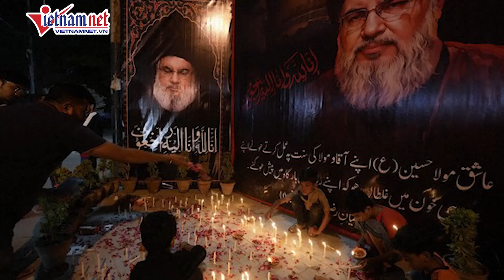18 người thiệt mạng, hàng chục người bị thương trong một cuộc không kích mới của Israel | VietNamNet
Ngày 6/10, hãng thông tấn Wafa của Palestine đưa tin Israel đã không kích một đền thờ Hồi giáo ở Dải Gaza khiến ít nhất 18 người thiệt mạng và hàng chục người khác bị thương.

Trong một tuyên bố sau đó, quân đội Israel xác nhận đã tiến hành một cuộc tấn công chính xác nhằm vào các thành viên Hamas đang hoạt động tại một trung tâm chỉ huy được ngụy trang tại nơi từng là đền thờ Hồi giáo ở Deir al Balah.